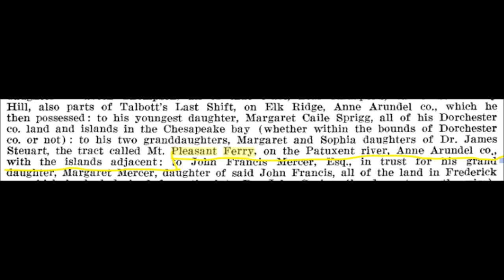Mount Pleasant Ferry Road Remains 168 Years After Closing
The ferry was in operation for more than 100 years . The earliest record I've found for the ferry was 1745 , though I'm sure it may have been in operation decades before that date .  This was the way across the river in the Marlboro area .  I'm gonna see if there's any record at Mount Vernon of George Washington crossing the river at Mount Pleasant on his way to Tulip Hill in Anne Arundel County , south east of MP ferry .   The ferry is also a key to the river at this location having dual channels . I can't think of a worse place to locate a ferry than the MP ferry but it makes sense when looking at the records and the fact that there was a very long narrow island blocking a southern route for a ferry , that would of required Two ferries .  There were a few request to the state house for construction of a bridge at this site that failed . In 1852 Hills Bridge was built and the ferry died very fast .